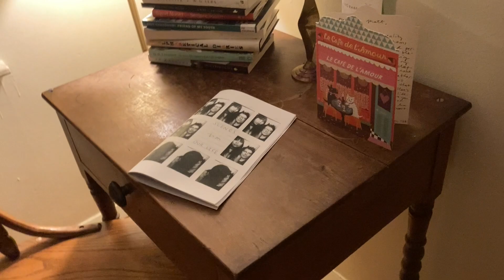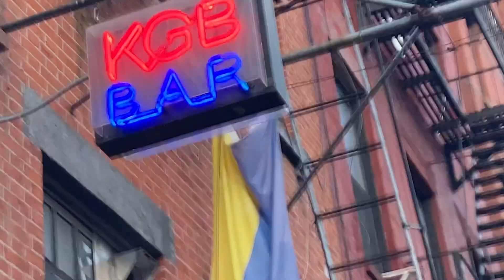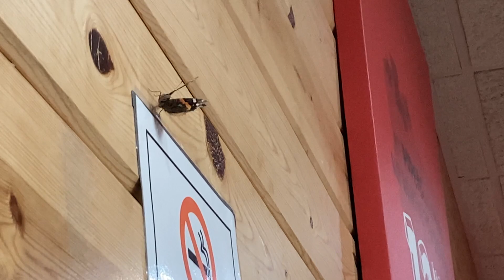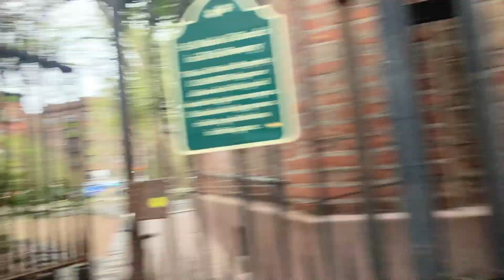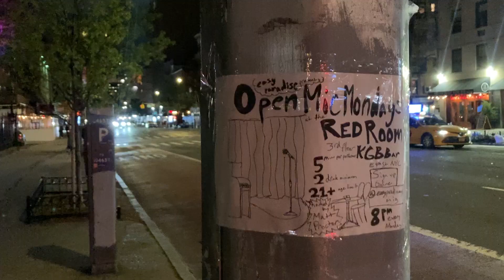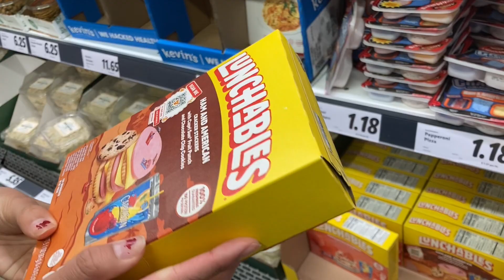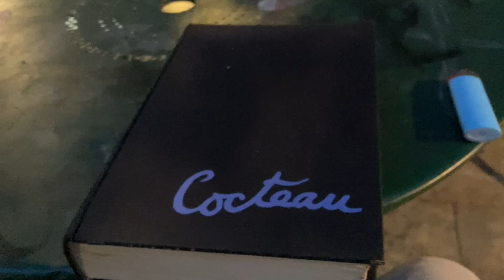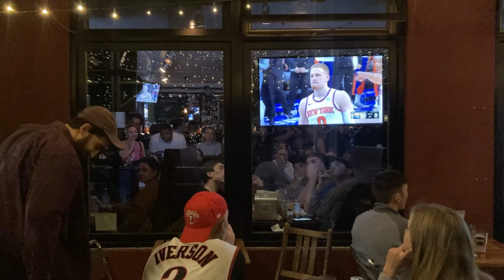goldfish swim school april 10 - may 2 2024